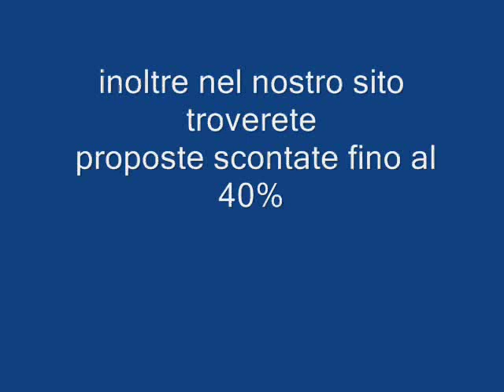RESORT ITACA NAUSICAA CALABRIA galadriel viaggi Pieve di Sologo 04381796937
L'Orovacanze Club Resort Itaca - Nausicaa è situato in una delle zone di maggior prestigio storico della Calabria, sulla stessa costa dove Bizantini e Greci, incantati dalla limpidezza del mare, fondarono le loro colonie.